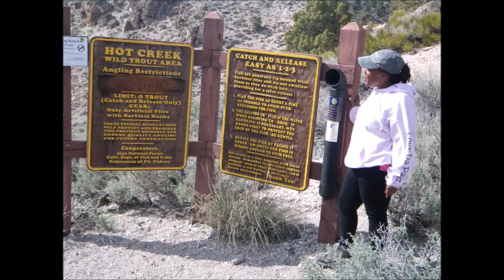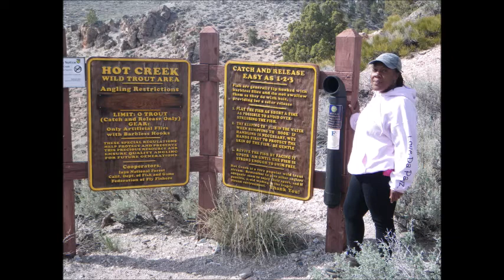My Movie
I found the best parts of the past and apparently added it all to a movie.  I am so grateful I did this.

Being in relationship with this person helped me realize just how much I did not love myself and yet I am grateful to have experienced every moment even the ones that almost caused me to take my own life from this earth.  Not because he was so great,  but because I felt I must be the true bottom of the barrel for me to have loved someone who did not love me so deeply that I neglected people who did love me just to please him.

Every moment I get to experience the old me filtered through this new me,  I am grateful.  I took my power back after willfully giving it to a man who not only did not love me but tried hard to destroy me when I retracted my allegiance to his toxicity.  After giving my heart for five years and starting with a whisper and ending with a loud burst,  I cried out ENOUGH!  I watched a woman infiltrate into my space, cause my love to block me from social media just to keep lines open with her, while keeping a single status and never revealing me to the world EVER in his space, living with this man knowing deep down he was ashamed of me,  but not wanting to believe it.  To today seeing this man a year later reveal to the world the woman (her) he loves and always did along with him in the space I cried for for year.   Someone worthy to tell the world about. The first photo represents our very first date, and the beginning of my abusive 5 years.  I write this for women who know my pain.  Loving a man ashamed to say he loved you back in front of his peers.

I work with this individual and am often triggered by the pain from the past but in many ways this helps me grow into the best version of myself.  I am learning not to hate,  and I am learning to give myself the love.  Real love.

WOMEN YOU ARE NOT BEHOLDEN!  DON'T LIVE YOUR LIFE FOR ANYONE AS IF YOU ARE!

My space!  My power!  My say!  My way!  Namaste